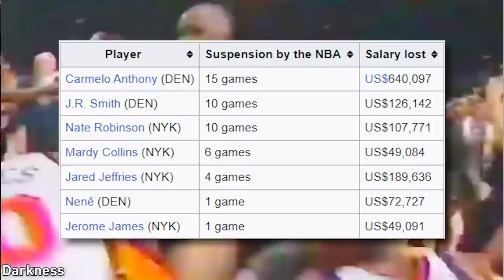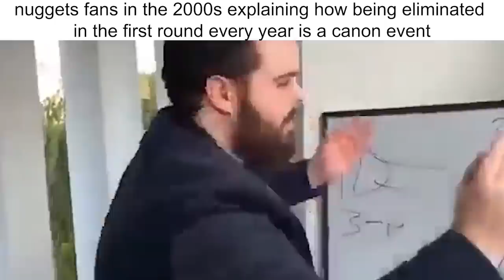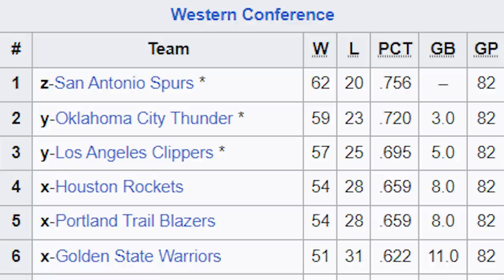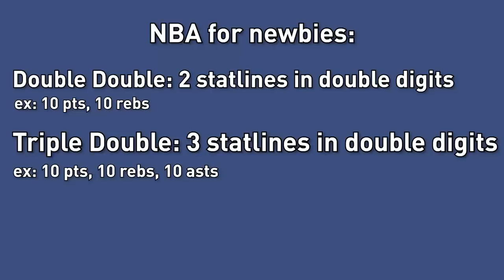the greatest night of my life.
Install Raid for Free ✅ IOS/ANDROID/PC and get a special starter pack with an Epic champion ⚡️Tallia⚡️ Available only for new players

a dream came true and i got to see the denver nuggets win an nba basketball championship, here i want to share this amazing experience with all of you